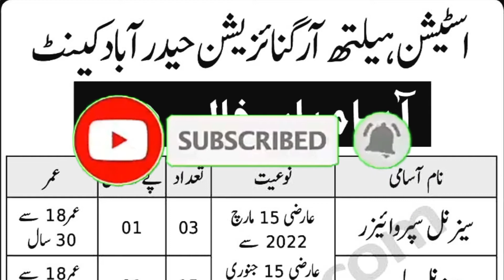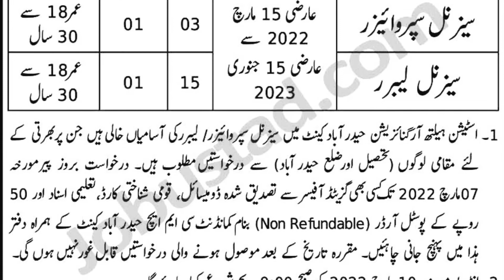Health Organisation Hyderabad Jobs|| Jobs in Sindh 2022 || Pakistan Army Health Organisation Jobs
ebsite =//
pims jobs 2021,
pims jobs 2022,
pims hospital jobs 2021,
pims hospital islamabad jobs,
pims jobs 2021 advertisement
pims jobs 2022 advertisement
pims new jobs
pims jobs form
pims vacancies 2021
pims jobs latest
job in pims
pims jobs 2021
pims latest jobs
pims jobs
pims jobs 2021
pims jobs 2022
pims jobs application form
pims jobs islamabad
pims jobs october 2021
pims jobs medical officer
pims jobs advertisement
pims jobs august 2020
pims jobs add
pims jobs application form 2020
job in pims
pims latest jobs
pims jobs latest
pims islamabad job
job in pims islamabad
pims dental jobs
pims demonstrator jobs
pims dentistry jobs
pims doctors jobs 2021
pims jobs last date
pims.gov.pk jobs
fpsc pims jobs
pims group jobs
pims hospital jobs
pims hospital jobs 2020 application form
pims hospital jobs 2020
pims hospital jobs 2021 application form
pims hospital jobs 2020 advertisement
pims hospital jobs advertisement
pims islamabad jobs 2021
pims hospital jobs islamabad
pims hospital islamabad jobs 2021
pims hospital islamabad jobs application form
pims jobs july 2021
pims jalandhar jobs
pims latest jobs 2021
pims latest jobs add
pims jobs 2020 last date
jobs@pims
pims jobs nov 2021
pims jobs november 2021
pims jobs november 2020
pims jobs nursing
pims new jobs
pims nursing jobs 2021
pims new jobs 2020
pims new jobs 2021
pims jobs oct 2021
pims medical officer jobs 2021
ots pims jobs
omega pims jobs
jobs on pims
pims pharmacist job
pims physiotherapy jobs
pims hospital pondicherry jobs
pims jobs september 2020
pims sod jobs
pims hospital jobs september 2020
pims hospital islamabad jobs september 2020
pims jobs today
pims jobs vulearning
jobs in pims
pims job
pims jobs 2020
pims jobs 2019
jobs in pims islamabad
pakistan institute of medical sciences islamabad admissions 2021
pakistan institute of medical sciences fee structure
pakistan institute of medical sciences jobs
pakistan institute of medical sciences pharm
pakistan institute of medical sciences jobs 2021
pakistan institute of medical sciences pharm d admission 2021
college of nursing pakistan institute of medical sciences islamabad
pakistan institute of medical sciences pharm d fee structure